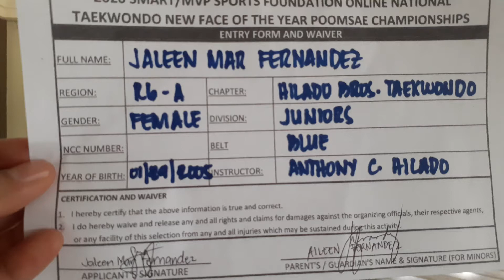JALEEN MAR FERNANDEZ_HILADO BROS TAEKWONDO_BLUE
2020 NATIONAL NEW FACE POOMSAE